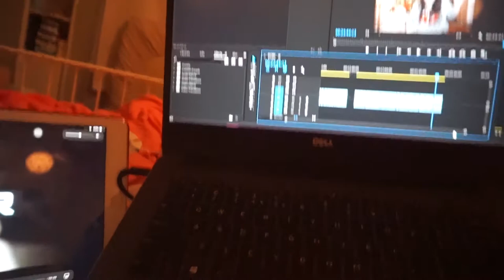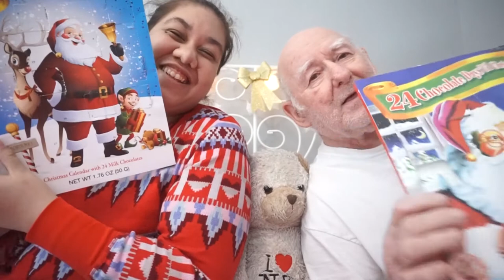Celebrating My Teddy Bear's Birthday & A Cozy Day at Home // Vlogmas (Day 10) | fashionxfairytale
Hi Everyone! Welcome to Vlogmas 2019! Here is day 10 where I celebrate my teddy bear's birthday which is the date when I got him in NYC a year ago. Then I share a look at my suitcase from NYC and a few souvenirs I kept. Lastly I edited all day so didn't really have an exciting day but it's my daily life so some days are boring.

♡ Videos Mentioned ♡

♫ MUSIC ♫

Jingle Bells

xo Jackie